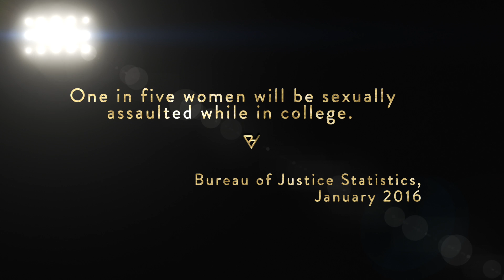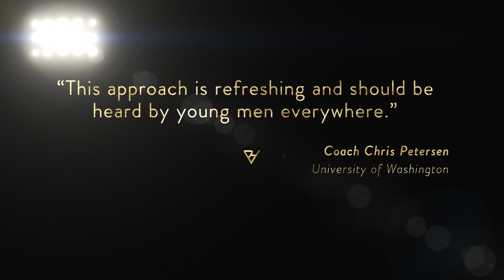ProtectHer: Documentary Series Trailer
ProtectHer is a first-of-its-kind sexual assault prevention program. By activating the influence of male athletes and redefining "locker room talk," this documentary and curriculum series looks to be a solution in helping safeguard girls on campus. Directed and Produced by Sara Hirsh Bordo.